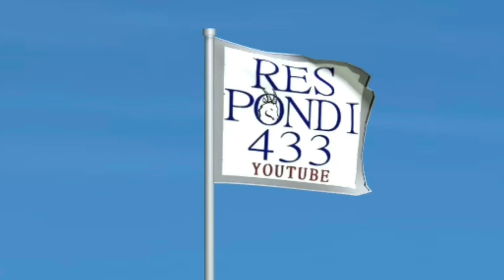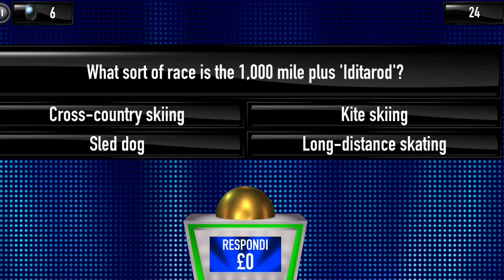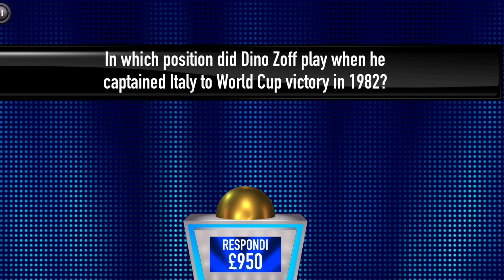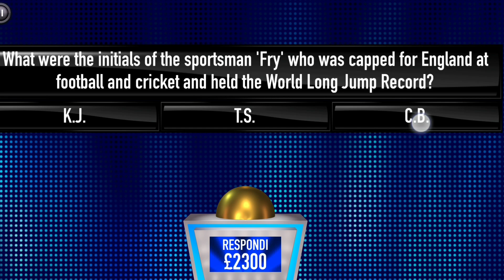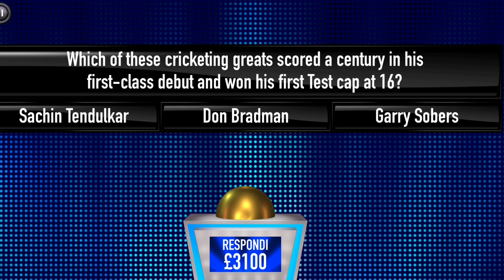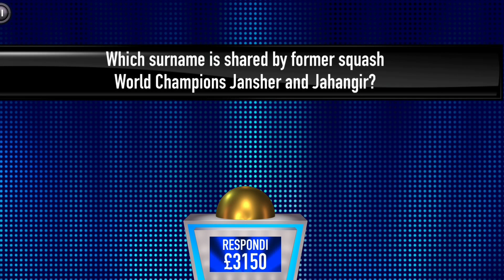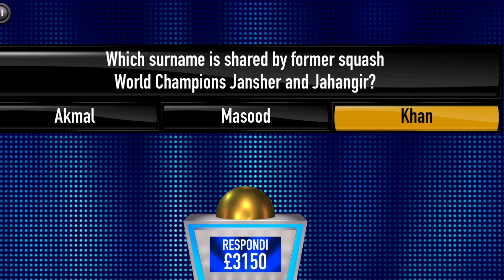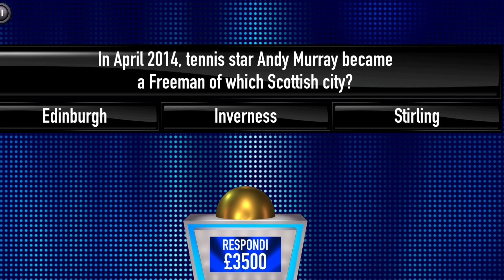It's Scorchio In The UK - Tipping Point App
It's Scorchio In The UK Right Now- Tipping Point App